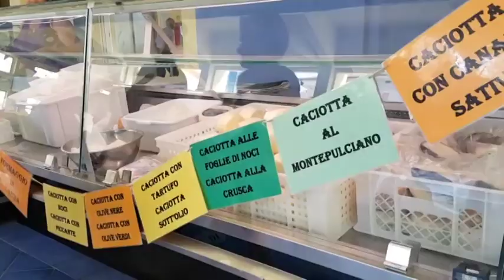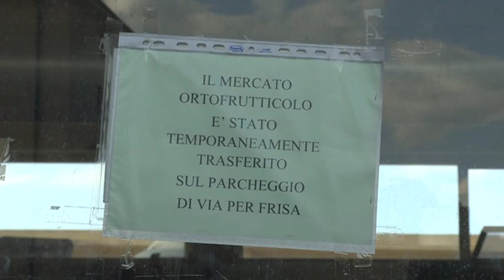Mercato coperto a Lanciano, il Comune sfratta il gestore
Entro giovedì prossimo la gestione del mercato coperto di Lanciano dovrà tornare nelle mani dell'amministrazione comunale che, con un'ordinanza, ha intimato l'ultimatum al gestore, la Mercato Coperto srl.